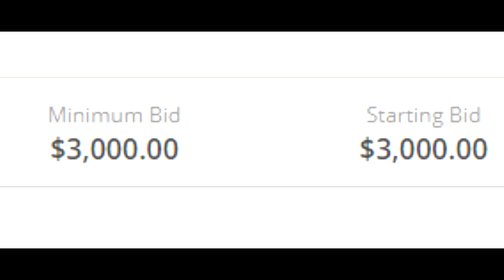inside a gunsmith business and how to obtain a firearm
The inner workings of a gunsmith business and some comments from a professional on obtaining guns.

3300 N. Main St. D
PMB 282